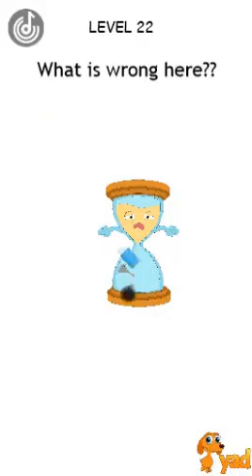DOP 2 Delete One Part - Online Free Game at 123Games.App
DOP 2: Delete One Part is a fabulous puzzle game. Are you seeking ways to help your children devolop their thinking ability and improve their intelligence? This game might do you a favor.